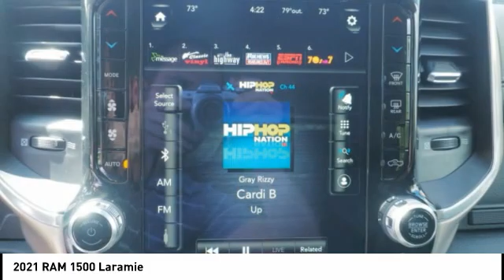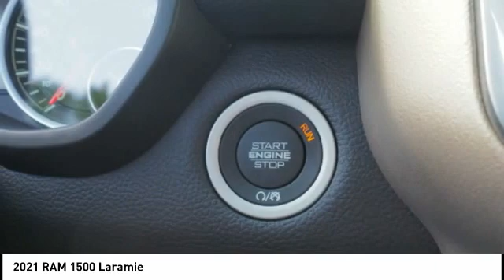2021 RAM 1500 Winston-Salem NC T3784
2021 RAM 1500 Laramie

Thank you for viewing this brand new 2021 Ram 1500 Laramie 4x4 Crew Cab 57 Box offered in Bright White Clearcoat with the Black interior! This 1500 comes well-equipped with the following options: Backup Camera, Blind Spot Detection, Park Assist, Security System, Tire Pressure Monitor, Daytime Running Lights, Fog Lamps, LED Headlights, Bluetooth, GPS Navigation, HD Radio, Premium Sound System, SiriusXM, Touch Screen Display, WiFi Hotspot, Bucket Seats, Leather Seating, Power Driver Seat, Power Passenger Seat, Drivers Side Memory, Heated Front Seats, Ventilated Front Seats, Heated Steering Wheel, Leather Steering Wheel, Adjustable Pedals, Climate Control, Keyless Entry, Keyless Start, Remote Start, Aluminum Wheels, Tow Package, 3.92 Axle Ratio, Four Wheel Drive, Regular Unleaded V-8 5.7 L/345 Engine, 8-Speed Automatic w/OD Transmission and much more! As a courtesy, North Point provides 2 Years Free Service Loaners, Free Tire Nitrogen, Free Roadside Assistance, Free Shuttle Service, and Free Fuel at Delivery! And with North Points attractive lease and finance offers, driving a new 1500 has never been easier! North Point believes you deserve an exceptional Ram 1500 purchase experience! Get it from a dealer who truly cares by visiting North Point Chrysler Dodge Fiat Jeep Ram at 7726 North Point BLVD, Winston-Salem, NC 27106. The Showroom Hours are 9am-7pm Monday-Friday, 9am-6pm Saturdays, and Closed Sundays.